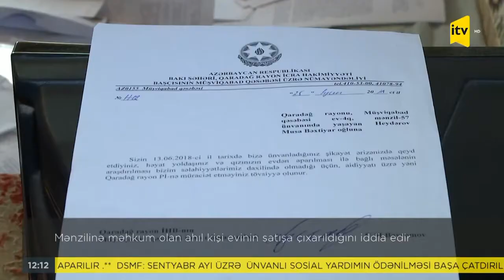65 YASLİ MUSA HEYDEROV EVİNDEN COLE CİXA BİLMİR